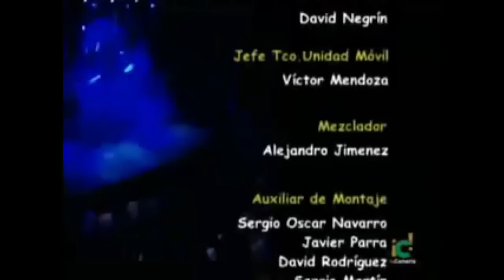Manolo Vieira - Humor 2004 (Fin de año 2004)